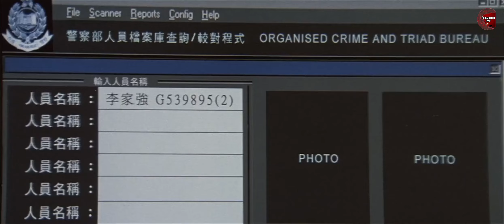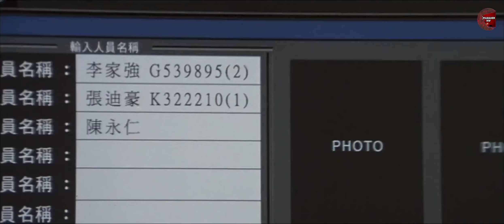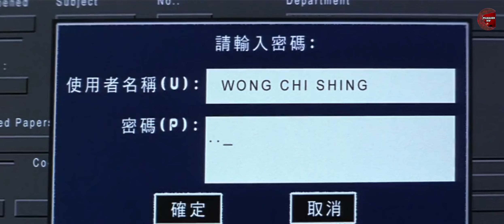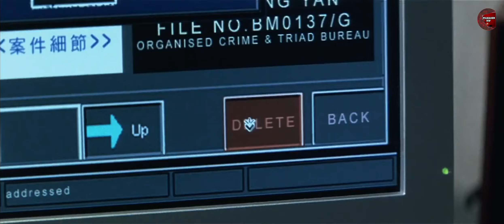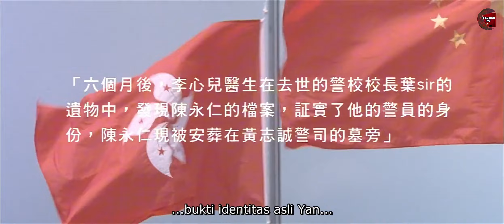GeLoo ‼️ Perang Mata-Mata Antara Gangster Dan Polisi | Alur Cerita - Infernal Affairs 2002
Pada kesempatan kali ini filmmaker kw merangkum alur cerita film laga kriminal agen mata-mata polisi melawan gangster yang berjudul ( Infernal Affairs ) yang dirilis tahun 2002.
Menceritakan Chan Wing-Yan adalah seorang polisi yang menyamar sebagai anggota triad yang dipimpin oleh Sam. Sementara Lau Kin-Ming adalah seorang anggota triad yang menyamar sebagai polisi. Gimana kelanjutannya, silahkan ditonton gais.

SELAMAT MENONTON DAN TERIMA KASIH YANG SUDAH MENONTON.

Film dibintangi: Andy Lau, Tony Leung, Eric Stang, Anthony Wong, Chapman To, Edison Chen, Kelly Chen, Shawn Yue.
Sutradarai: Andrew Lau, Mak Zhaohui